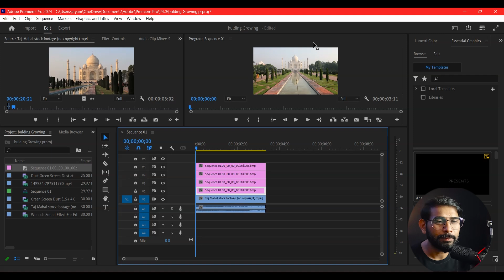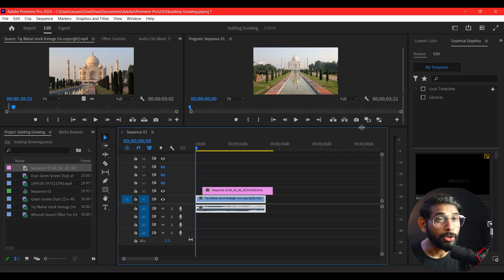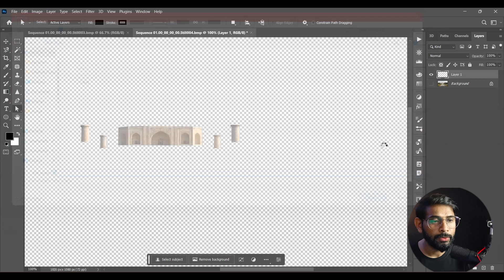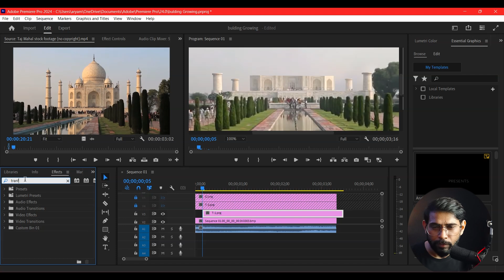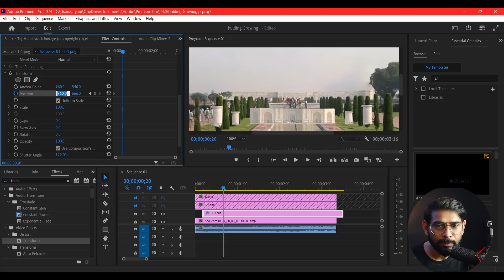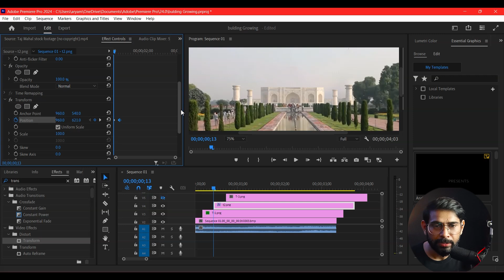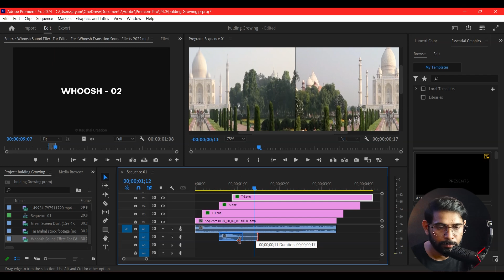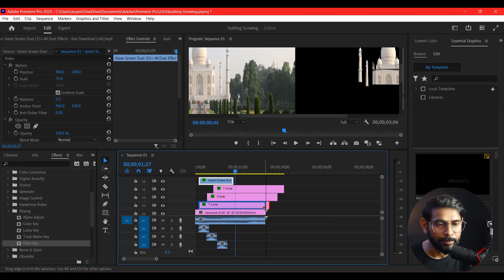Premiere Pro Class- 31, Building Grow Effect in Premiere Pro.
Hello  and Welcome in this video   i will teach you how to make this growing  effect in adobe premiere pro .